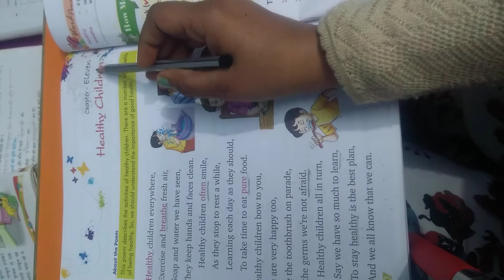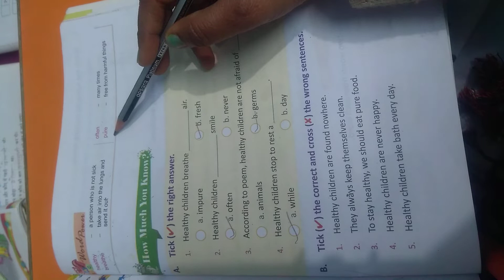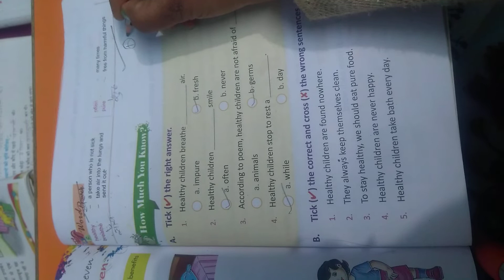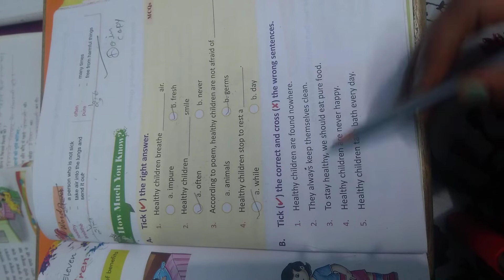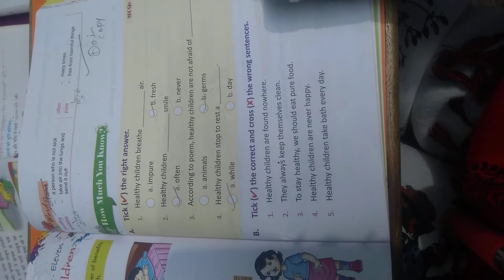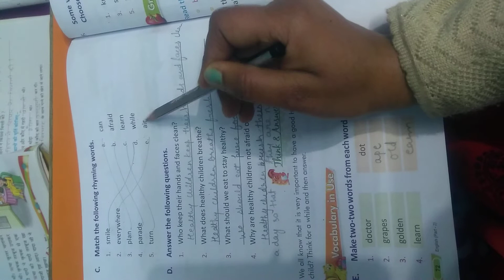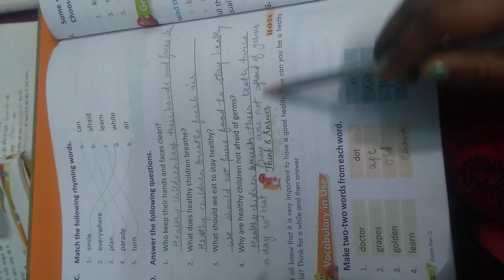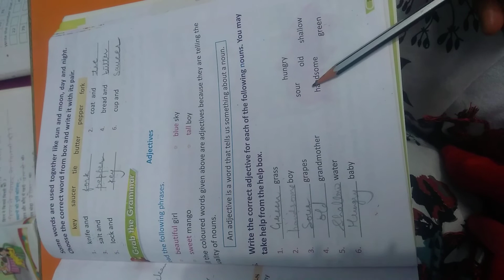class 2/ English/ ch-11/ Healthy children (Question & answer)